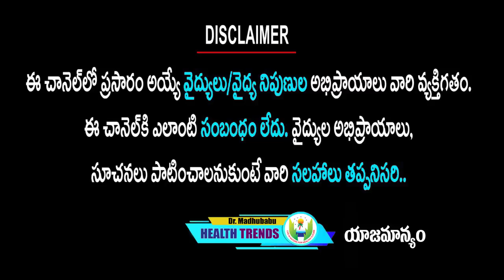ఇవి చేస్తే మీ కళ్ళు 100% పదిలం... మీ కళ్ళజోడుని నిరభ్యంతరంగా విసిరేయండీ| Dr.Madhu Babu Health Trends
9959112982 కి వాట్సప్ చేస్తే చాలు డాక్టర్ గారు మీరు ఫ్రీగా సలహా ఇస్తారు.